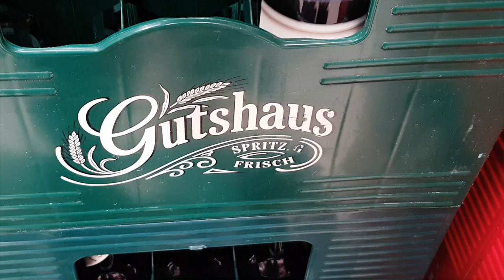IFA Berlin 2016 - Day 1 - Arriving in Berlin!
IFA Berlin 2016 - Day 1
↓↓↓↓↓↓↓↓↓↓↓ CLICK SHOW MORE for more information! ↓↓↓↓↓↓↓↓↓↓↓